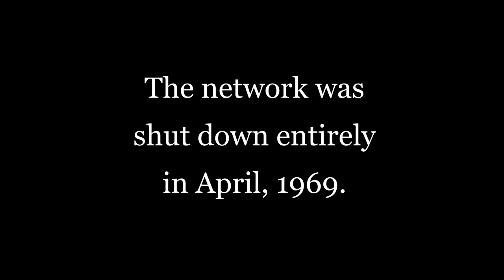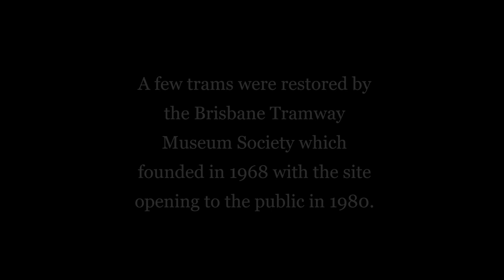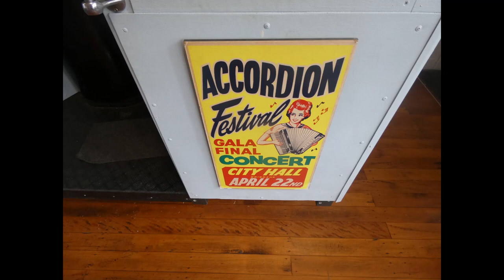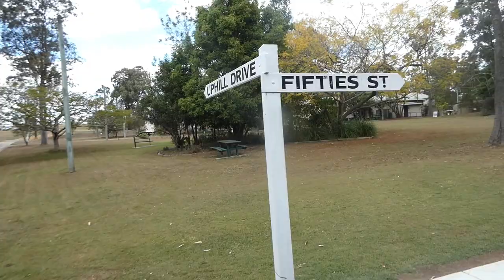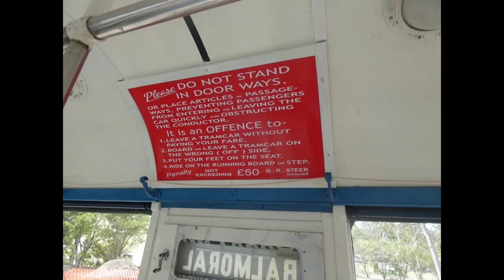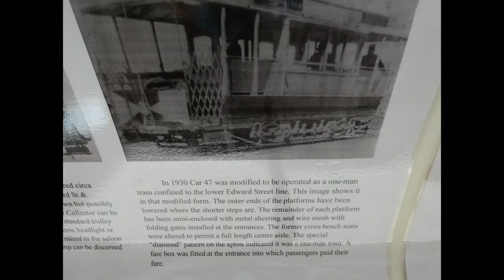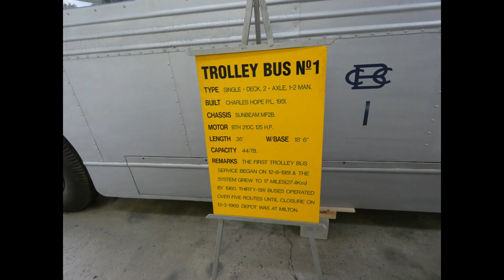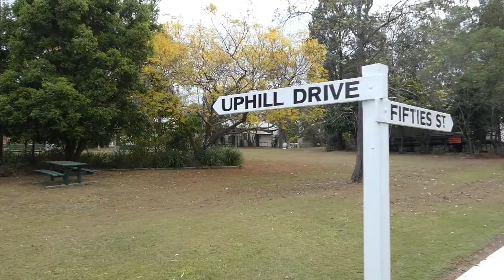Brisbane Tramway Museum (10/09/2023)